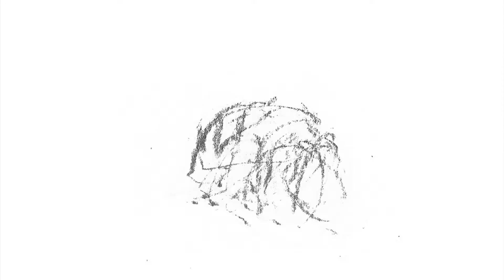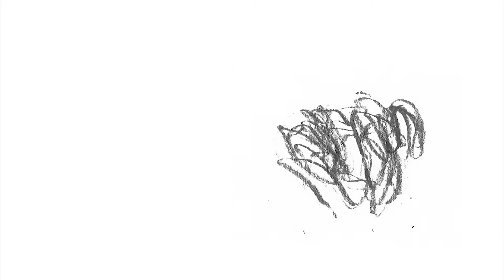19,7 μs // dim dynamo blot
animation: Ana Brumat
sound: Francesco Capalozza
trumpet: Duccio De Rossi